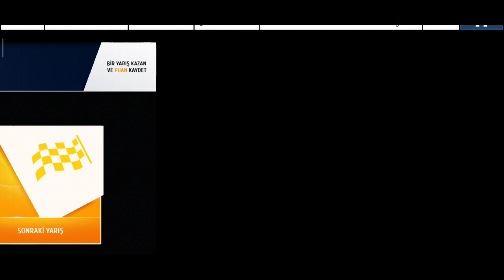Asphalt 8 airbone #5 gameplay HD 720p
asphalt 8 videoları,
asphalt 8 music,
asphalt 8 oyun avcısı,
asphalt 8 şarkısı,
asphalt 8 nasıl açılır,
asphalt 8 hilesi,
asphalt 8 asphalt 8,
asphalt 8 all cars,
asphalt 8 araba yarışı,
asphalt 8 arkadaşla oynama,
asphalt 8 araba satma,
asphalt 8 android,
asphalt 8 bugatti,
asphalt 8 bmw,
asphalt 8 bugatti chiron

Her gün eglenceli ve en guncel oyunlarla karsınızdayım takipte kalın
Iyi seyirler umarim eglenirsiniz